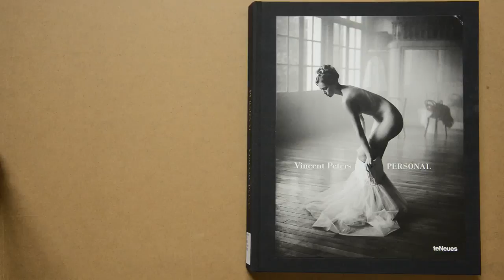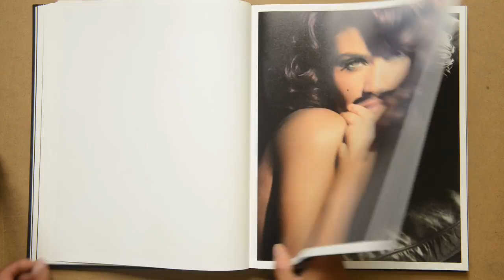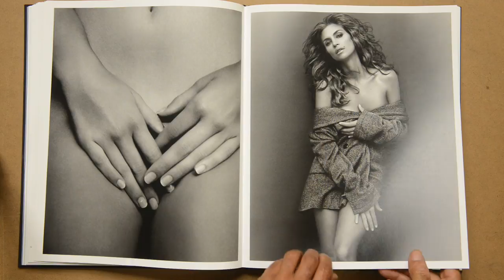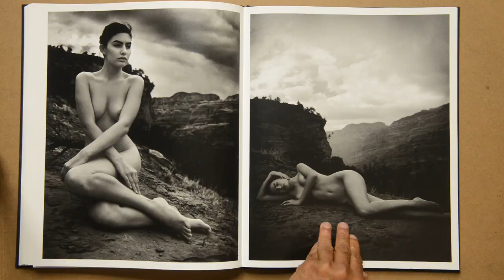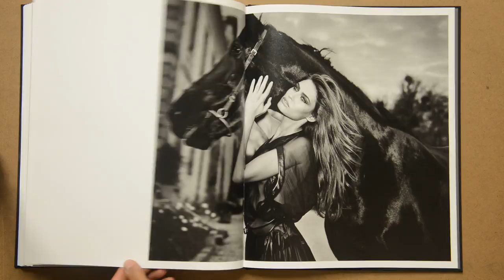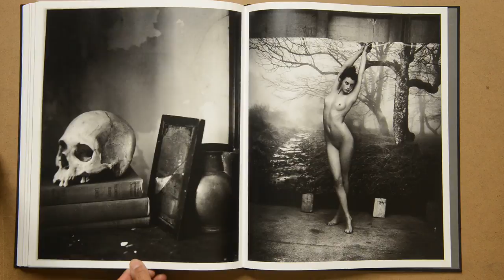Vincent Peters Personal Book Review Look Inside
Vincent Peters Personal photography art book review. Along with portraits  taken with large format camera, there are also nudes that highlight his masterful use of light to create sensuous photographs. His photographs feel mysterious and celebrate feminine beauty. He often uses Mamiya RZ film camera with a 110-mm lens.

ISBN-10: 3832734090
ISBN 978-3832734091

A German Photographer, his other book is Vincent Peters The Light between Us